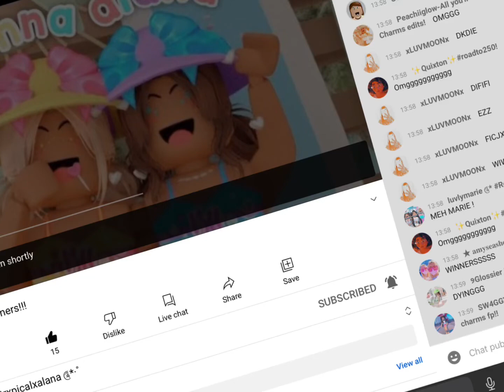The winners of ALANAS edit comp! (CONGRATS!!) // SW4GGYS4O1RSXOX